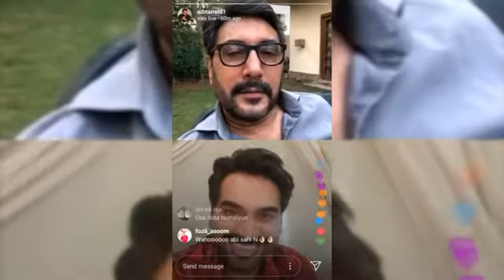MPTH Humayun Saeed & Adnan Sidiqui Live Video Chat On Instagram 8 4 2020